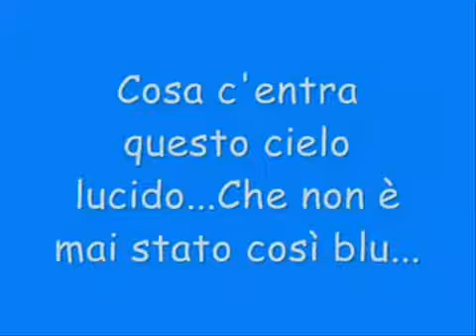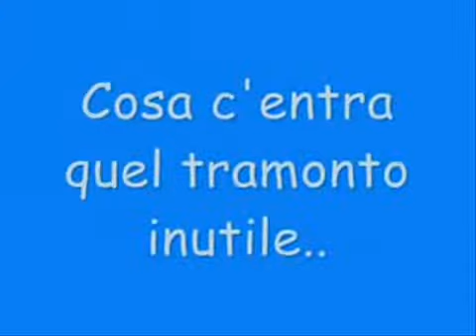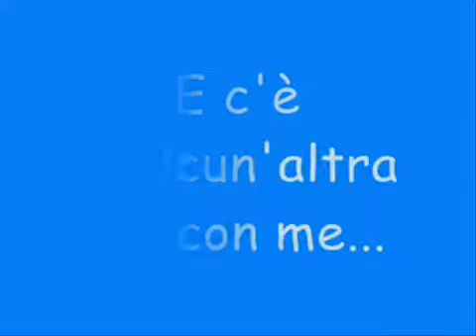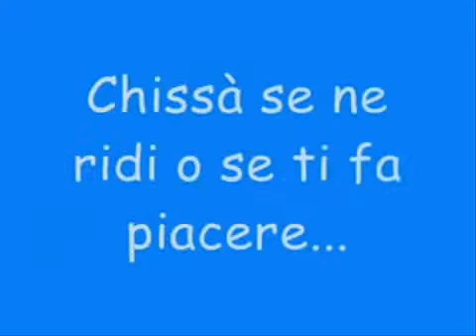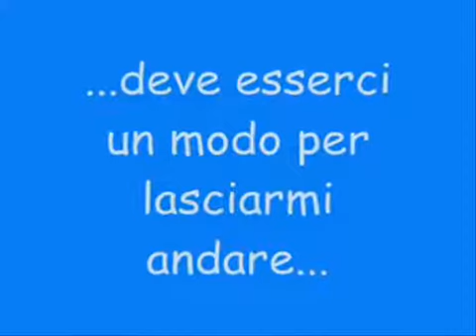Un amico che non c'è più ! Arrivederci NELLO amico mio.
Un amico che non c'è più!
Arrivederci NELLO amico mio, sia lieve la terra ti accolgono gli Angeli Santi di Dio e ti conducano alla destra del Padre nostro Onnipotente riposa in pace amen.